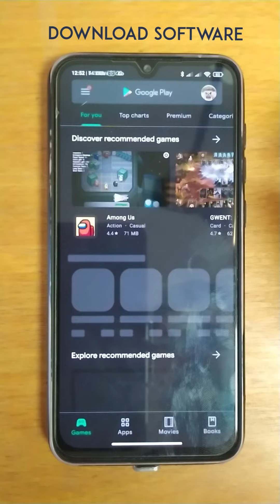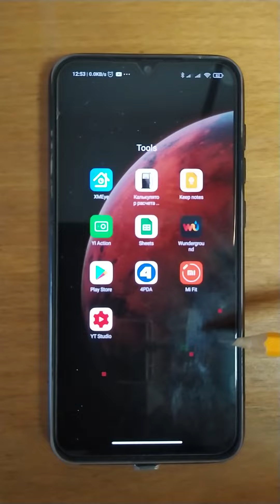How to fix the ghost touch problem on android phone without replacing LCD Panel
In this video, i will show you, how you can easily fix the ghost touch issue on any Android device using the program partial screen

Screen is detecting touch by itself
smartphone key presses without me pressing it
Fix for Touch Glitch Random touch
ghost touch